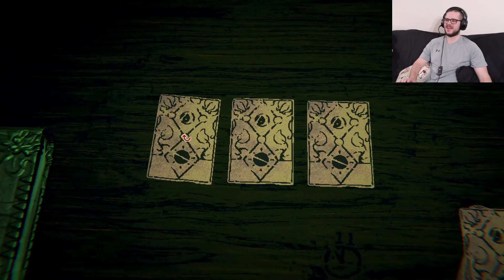The Duel Under the Moon - Inscryption Let's Play - Episode 14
With the help of Dan 3, we have made it to the final challenge once again. The crazed game master once again prepares to defeat us, under the light of the ominous moon.